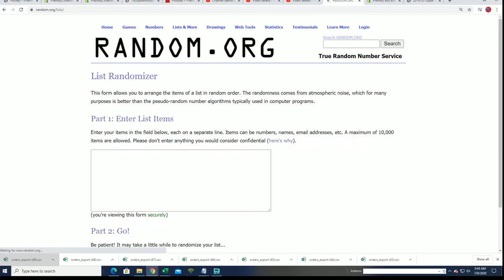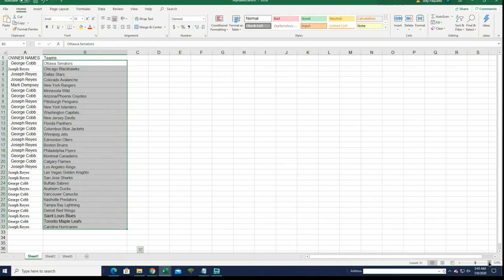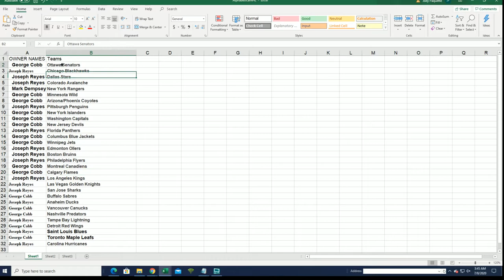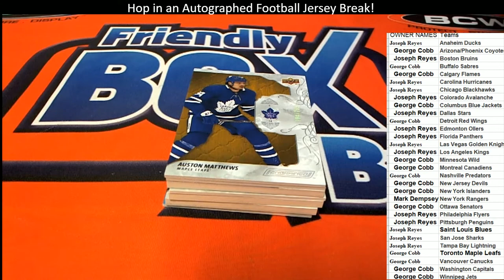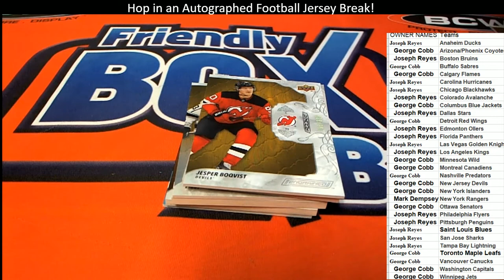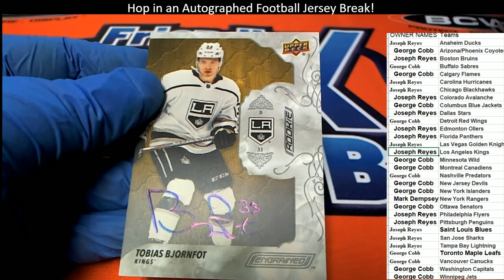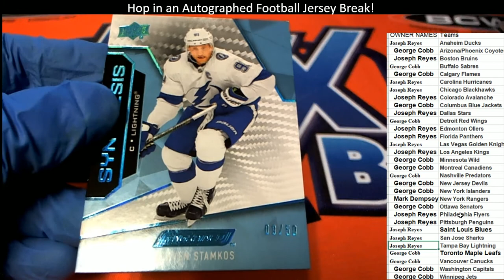2019 20 Upper Deck Engrained Hockey ID UDENGRAINED106